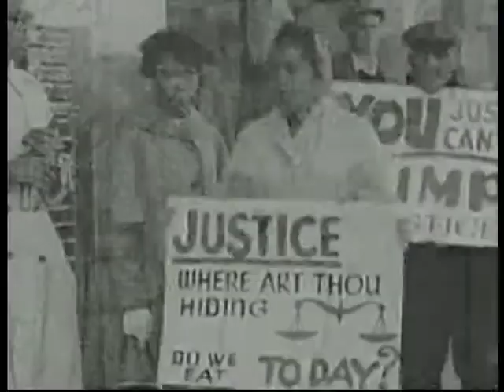Guy Giard L'Histoire des maîtres Chapitre 10 de 12 : Jacques Roumain ou Les journalistes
Angélique 1734 - Haïti 2004 L'histoire des Maîtres
Créateur / réalisateur : Guy Giard, 2004

Chapitre 10 : Jacques Roumain ou Les journalistes     Durée : 11m35s
Avec la participation de François Bugingo, Martine Forand, J.-F. Lemay, Émilie Jacquard
Poésies : Sales nègres, Jacques Roumain, lu par Barbara Guillaume

Synopsis : Le rôle des journalistes en Haïti. Témoignage sur un tournage au Mexique. La dénonciation aux États-Unis. L'emprisonnement de journalistes en Chine et à Cuba.

La série vidéo Angélique 1734 - Haiti 2004 : L'histoire des Maîtres consiste en douze vidéos dune durée moyenne de 10 minutes chacun explorant l'histoire d'Haïti au travers de 3000 ans d'esclavage. Chaque vidéo présente un montage dynamique d'entrevues, musique et de poésie, créant ainsi une symbiose entre la recherche, les faits historiques et le contemporain pour une vision contemporaine de l'esclavage dans le contexte du FMI et de l'OMC.

Avec des entrevues de : Maryse Legardeur, Martin Renauld, Martine Chartrand, Cathia Cariotte, Jean-Harry Clerveau, Martin Petit, Dorval Brunelle, Camille Chalmers, Benoît Perron, Mary Durran, Yannick Dutelly, Ana-Maria Seifert, José-Maria Ramirez, Lenous Suprice, Franz Benjamin, Anne Sainte-Marie, J-Kill, Shudney Pierre-Louis, Dramatik, Martin Renauld André Corten Guy Roumer Myriam Joseph François Bugingo Martine Forand Jean-Frédéric Lemay Émilie Jacquard, Lody Auguste, Mozart Longuefosse, Andrée Fortin, Katia Gagné, Sylvain Turcotte, Mathieu Arès et les musiques et spoken words de : Hell-T, Rawgged MC, Sans Pression, Kulcha Connection, Muzion, Les Architeks, Zearle, L'Ensemble Vocal Choeurisma, Dobacaracol, Franz Benjamin, Janelle Martin, Barbara Guillaume, Lody Auguste, Bams.